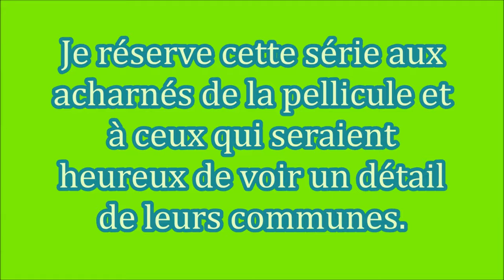CLERES (SEINE-MARITIME) - LE PARC ZOOLOGIQUE 1 (SERIE VINTAGE)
SERIE VINTAGE - Premier film sur le parc zoologique Jean Delacour réalisé à Clères à la fin des années 1990.